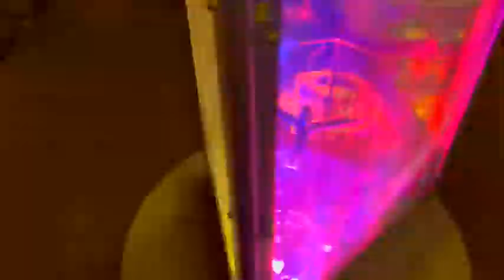PRISMATICA! In the Garment District, NYC.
And the world continues to revolve...
This art exhibit will remain until the end of the month (January, 2021)